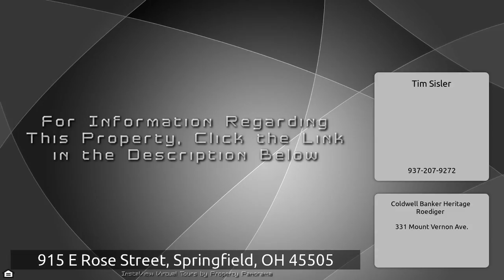915 E Rose Street, Springfield, OH 45505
The Virtual Tour for the property at 915 E Rose Street, Springfield, OH 45505 selling for $45,000 Other homes for sale by Tim Sisler of Coldwell Banker Heritage Roediger